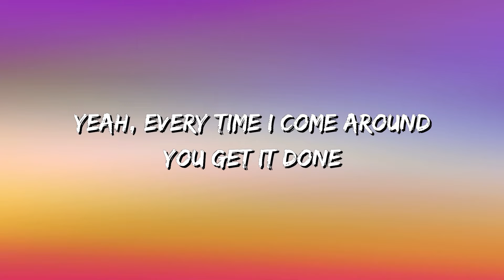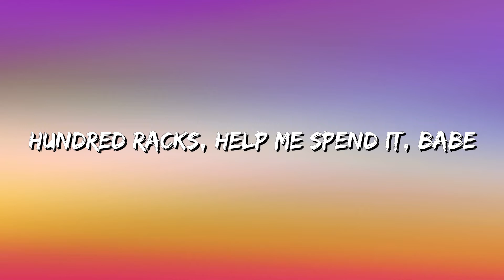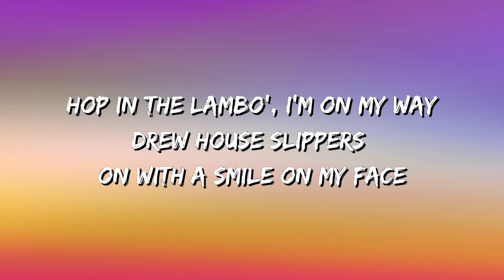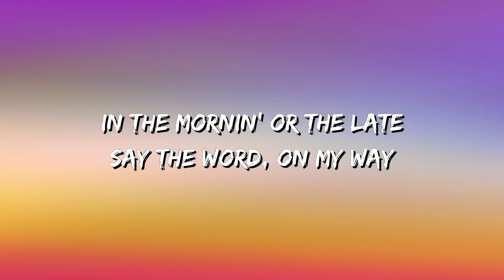Justin Bieber - Yummy (Lyrics)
🎵 Yummy  (Lyrics): 🎤